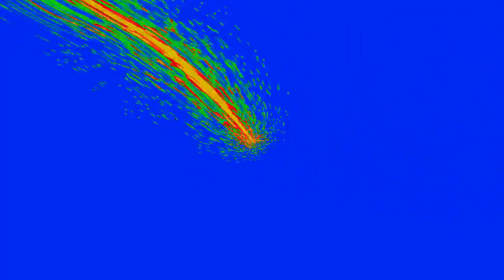Muzyka Elektroniczna 2011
Elzjaro-Forest Walk 2011